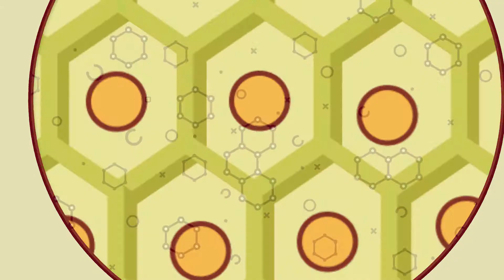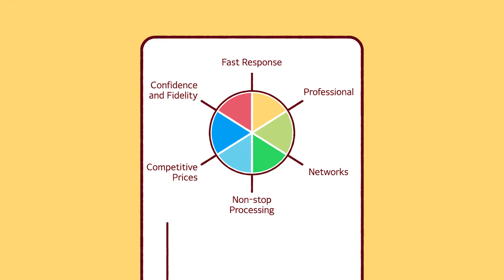(Eng) 화장품원료 천연물소재 Natural ingredients, Natural Beauty / 단정바이오 Danjoungbio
[ 단정바이오 화장품원료  천연물소재 Natural ingredients, Natural Beauty ]

자연으로부터 얻은 건강하고 신선한 천연소재 !

연구과정의 전 과정을 체계적으로 구축하여 추출, 분석, 평가, 발효, 가공, 분리까지 믿을 수 있는 우수한 품질의 천연 신소재를 만들기 위해 다양한 분야의 연구원과 뛰어난 기술력을 보유하고 있습니다.

고객이 보다 차별화된 제품을 개발할 수 있도록 지원하며, 세부적인 전략으로 독자적인 R&D 능력을 입증받고 있습니다.

주식회사 단정바이오는 천연물 소재 개발 노력을 통한 세계적 천연물 과학기업을 지향하는 회사로 국내의 천연자원을 재배하여 우수 효능 성분을 추출하고 발효 등의 2차 가공을 통해 국내외에 화장품 · 식품 · 의약외품 천연소재(원료)를 개발, 생산하여 공급하고 있습니다.

Address. 강원도 원주시 호저면 호매곡1길 85 (우) 26303

Danjoungbio Co.,Ltd. is a global natural science company which is committed to the development of natural materials. We received numerous awards and corporate certifications since the establishment of the company in 2009. We constantly strive to develop materials from nature for cosmetics, food, and medicine in order to maintain healthy and beautiful life.

Address. 85, Homaegok 1-gil, Hojeo-myeon, Wonju-si, Gangwon-do, Republic of Korea (26303)